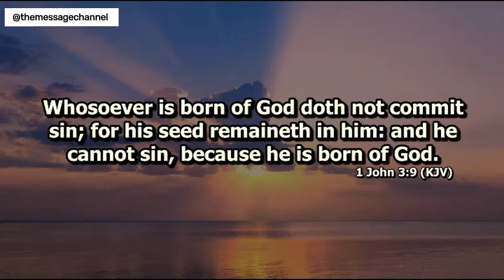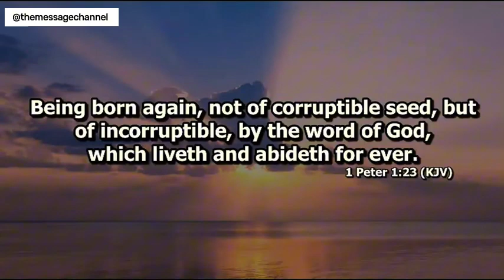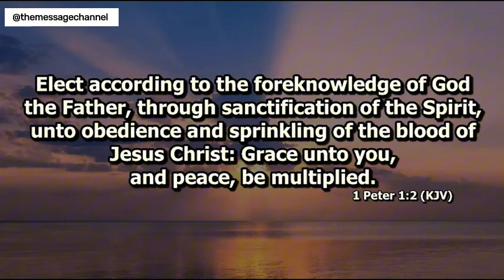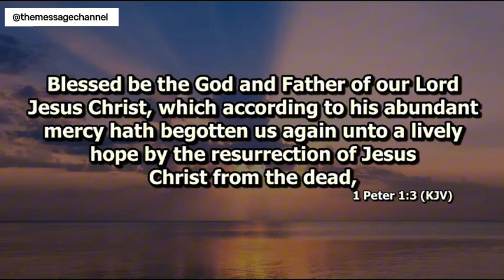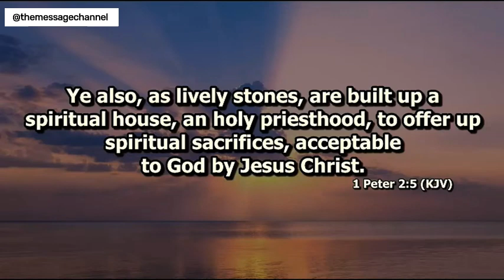[NOTE] THIS IS WHERE THE REAL LIFE OF MAN BEGAN - DR ABEL DAMINA